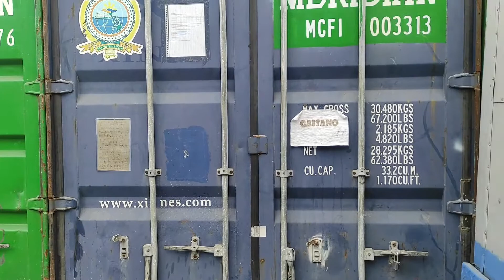PIER TO CALOOCAN